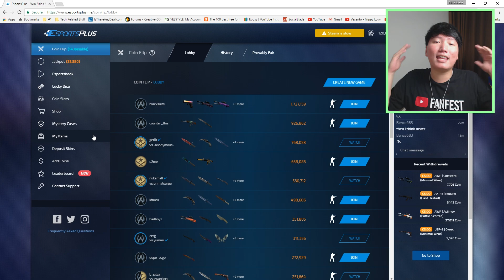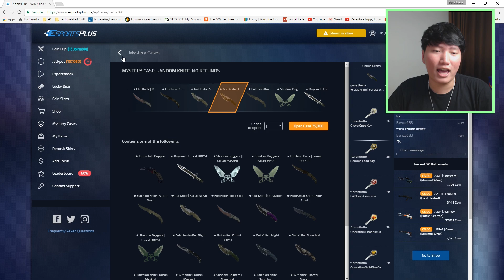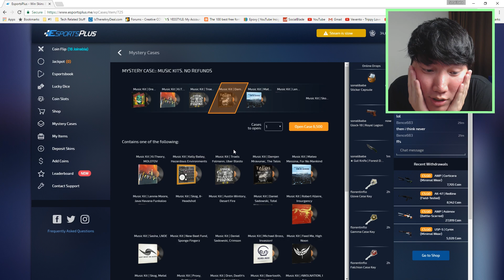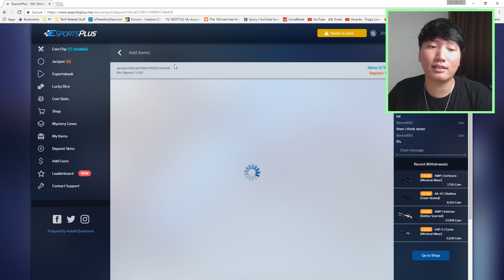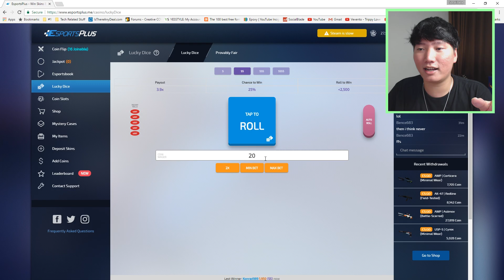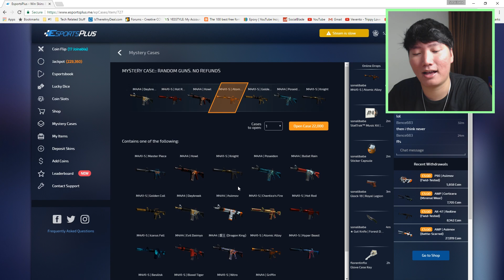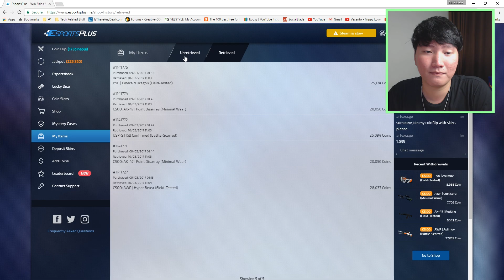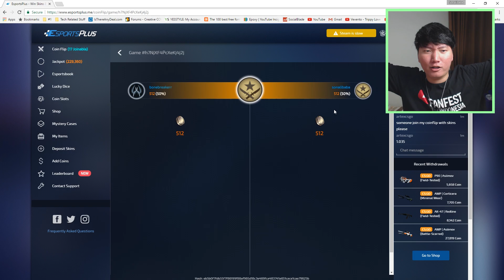ORANG PALING HOKI DI DUNIA ! .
►ORANG PALING HOKI DI DUNIA ADALAH SONALIBABA

►Crosshair:
cl_crosshair_drawoutline "0"
cl_crosshair_dynamic_maxdist_splitratio "0.35"
cl_crosshair_dynamic_splitalpha_innermod "1"
cl_crosshair_dynamic_splitalpha_outermod "0.5"
cl_crosshair_dynamic_splitdist "7"
cl_crosshair_outlinethickness "2.000000"
cl_crosshair_sniper_show_normal_inaccuracy "0"
cl_crosshair_sniper_width "1"
cl_crosshairalpha "100"
cl_crosshaircolor "5"
cl_crosshaircolor_b "64"
cl_crosshaircolor_g "255"
cl_crosshaircolor_r "64"
cl_crosshairdot "0"
cl_crosshairgap "-1"
cl_crosshairgap_useweaponvalue "0"
cl_crosshairscale "0"
cl_crosshairsize "2"
cl_crosshairstyle "4"
cl_crosshairthickness "1"
cl_crosshairusealpha "1"
cl_fixedcrosshairgap "3"

Mau tau Keseharianku?